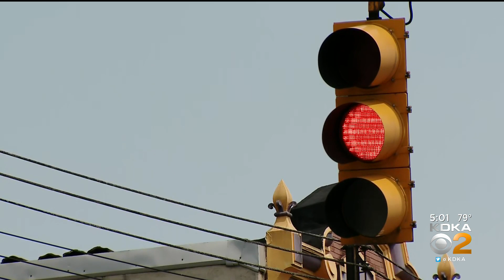15-Year-Old Arrested In Triple South Side Shooting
A 15-year-old has been arrested in connection with a shooting that sent three men to the hospital on the South Side; KDKA's Nicole Ford reports.